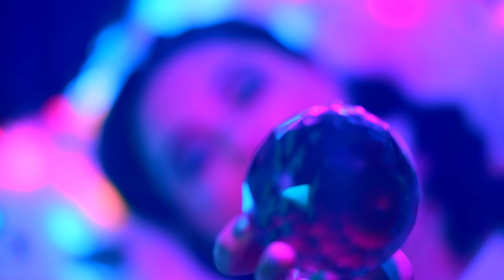Muo Duo - Ruby Rose (Official Music Video)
Directed by Alison Blickle & Morgan Gillio
Director of Photography Michael Reich
Hair and Makeup Victoria Arias